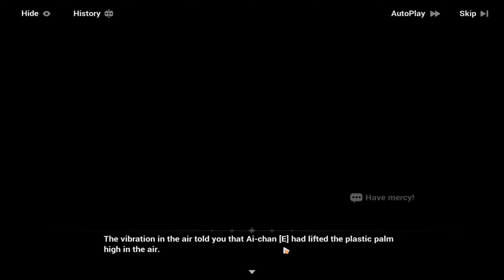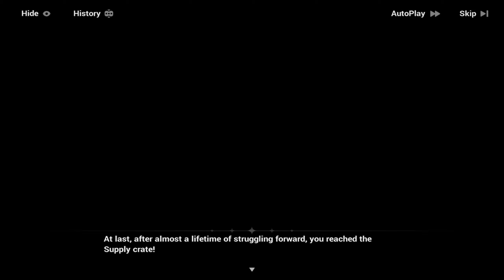Honkai impact new Ai-chan even story END